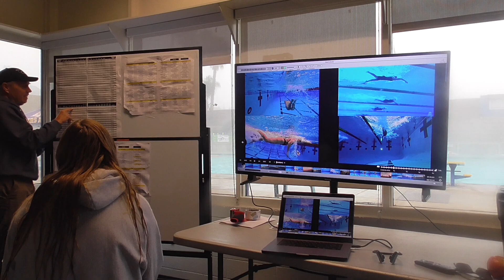Macky and Steve Part 2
Macky and Steve Part 2: December 2023